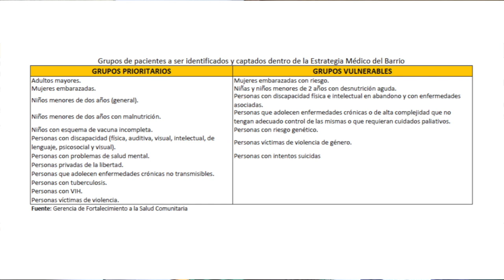Cientos de pacientes son atendidos en casa por el “Médico del Barrio”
El Gobierno Nacional en el año 2017, puso en marcha el programa “Estrategia de Abordaje Médico del Barrio y su Equipo Integral de Salud”, En marzo del 2018 llegó a Girón. El proyecto consiste en la vista de médicos a pacientes catalogados como prioritarios y vulnerables que habitan dentro la ciudad o el área rural. Son cientos de personas que reciben este beneficio dio a conocer la doctora Rebeca Ordoñez, mientras realizaba la visita mensual a una de las pacientes en el centro cantonal.